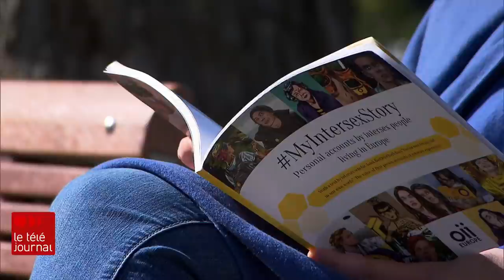La série « Fragile » s'attaque de front à un tabou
Si vous n'avez pas regardé le dernier épisode de la série « Fragile » à Radio-Canada, soyez prévenus : le reportage qui suit révèle un élément de l'intrigue. La série l'une des plus populaires cet automne au Québec expose une réalité encore taboue. L'un des personnages principaux est intersexe ou hermaphrodite, comme on le disait autrefois. Une condition beaucoup plus répandue qu'on pourrait le croire et que l'on commence tout juste à comprendre. Le reportage de Sébastien Desrosiers